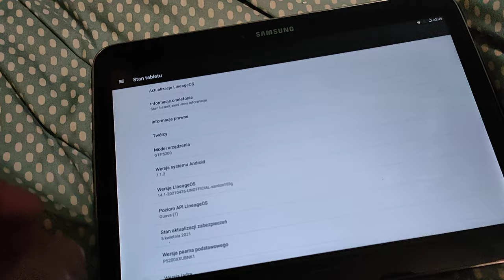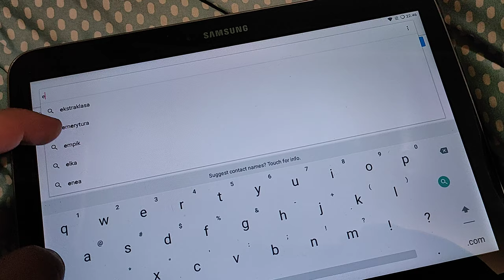Tablet Samsung Galaxy Tab 3 GT-P5200 LineageOs 14 Android 7.1.2